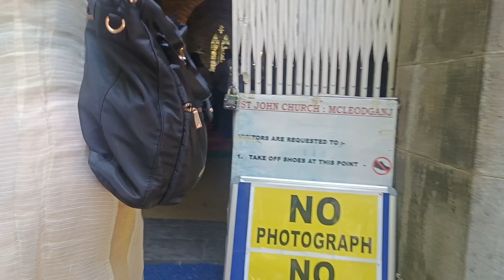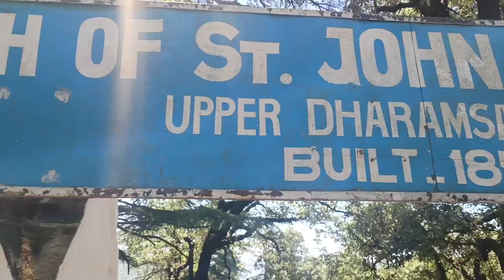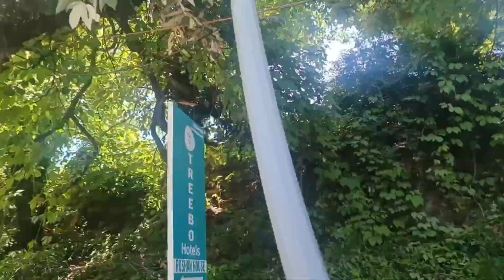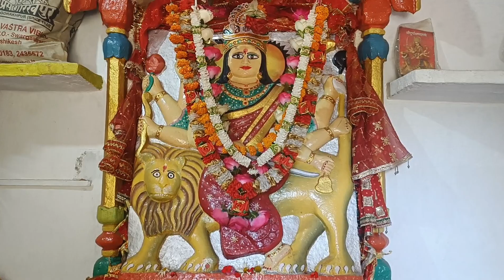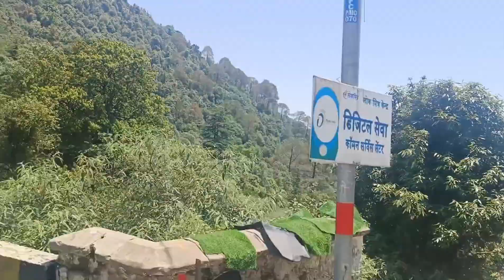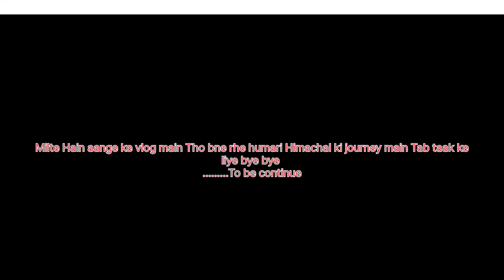Experiencing an igloo stay by the river#kasol himachal pradesh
river view hotel at Himachal Pradesh

Hello guys

Hello friends,
how are you, I am also very good, I hope you all are doing well and you must be liking our vlog. I have brought this vlog specially for you people in which we stay in igloo(dom house )in Dharamshala and that too at Riverside, it was a very good experience. I hope you must have liked this vlog very much. If you need any more information, then please you can comment me in the comment box.

My another social media accounts is here